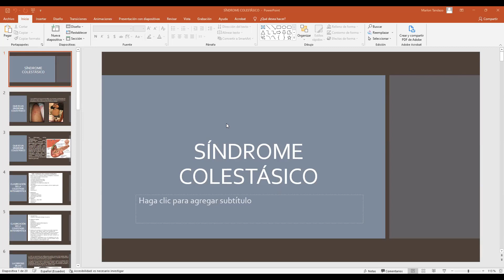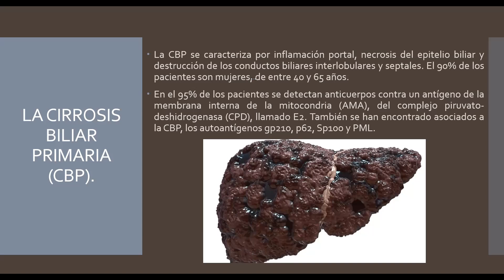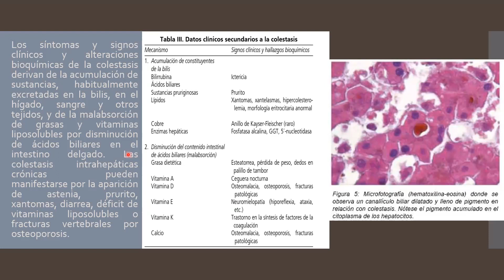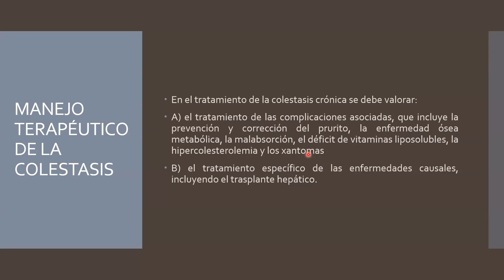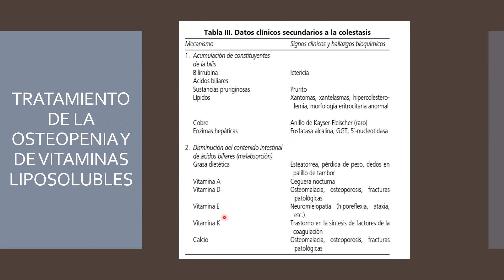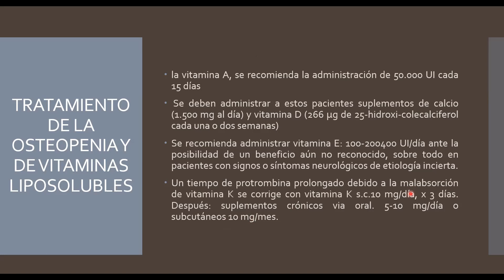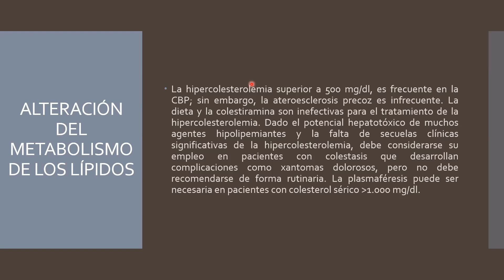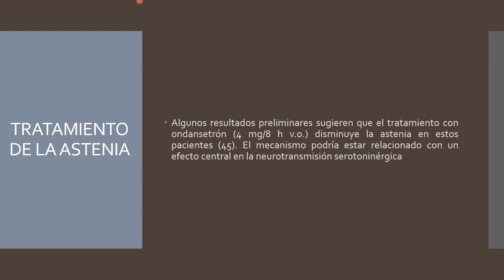Síndrome colestásico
Se define n concepto, causas intrahepática y extrahepática, diagnóstico y tratamiento.